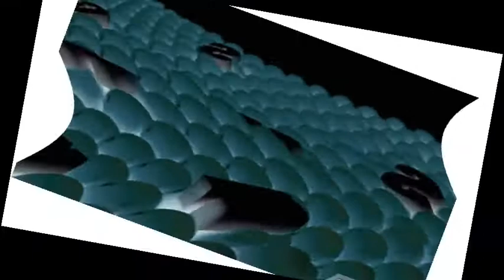(NEW EFFECT LOUD) Samsung Logo Balls Is Spamming